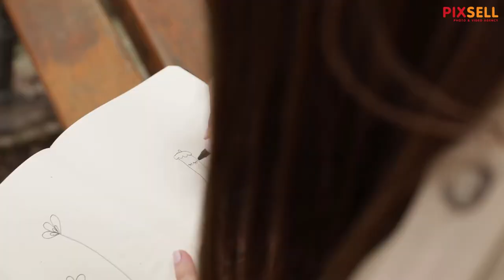Odgajateljica Paula Sambolić vraća osmjeh na lica svojim ilustracijama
Paula Sambolić mlada je autorica koja nas je oduševila ilustracijama koje objavljuje na Instagram profilu PiccolaSambina.

VIDEO: Borna Filić/PIXSELL
Photo gallery:

Item ID:                         RTD9EFZ
Author Username:                 brandonamatias
Licensee:                        PIXSELL photo and video agency
Registered Project Name:         Paula Sablic - ilustratorica
License Date:                    February 6th, 2021